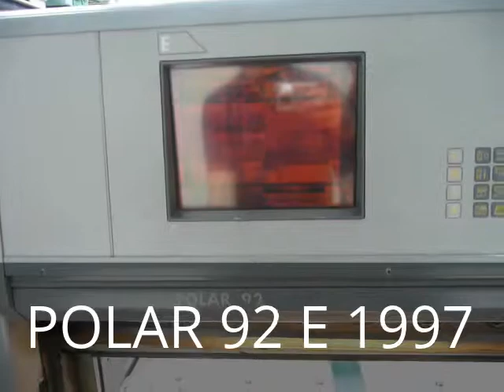USED POLAR 92 E 1997 GUILLOTINE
USED GUILLOTINE
USED POLAR 92 E CUTTING MACHINE
AGE 1997
EXCELLENT CONDITION
POLAR GUILLOTINES